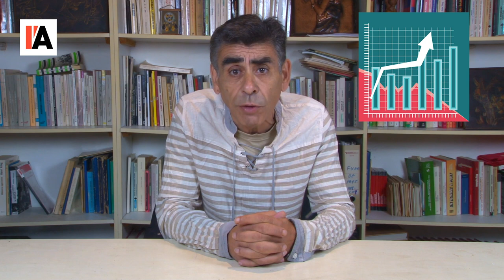VERS UNE NOUVELLE GUERRE FROIDE ? - LE MONDE VU D'EN BAS - N°23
-       « La nouvelle guerre froide », Manière de voir- Le Monde Diplomatique, n° 159, juin-juillet 2018
- Yann Roch, La mer de Chine méridional : un enjeu frontalier majeur en Asie du Sud-Est, consultable
- Lionel Durel, La crise sanitaire a accentué les inégalités et la pauvreté en France
-       Sophie Rolland, Les géants du Cac 40 affichent des résultats éclatants en sortie de crise, Les échos du 5 août 2021.